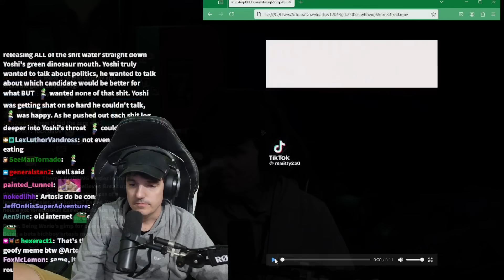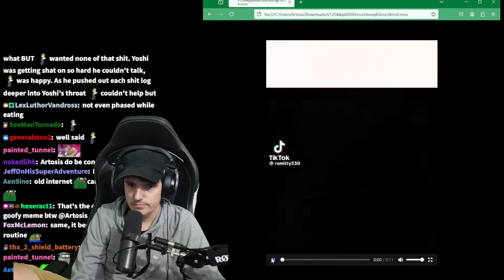Artosis Loses to ZERO Drones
New video every 3rd day!